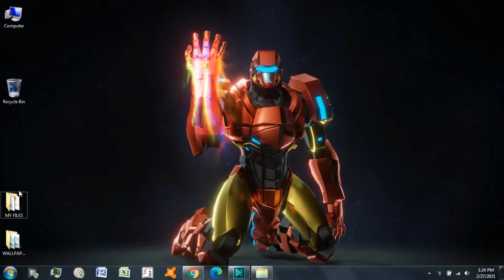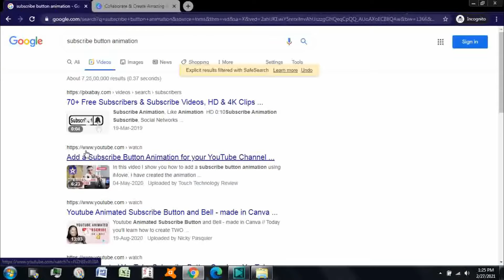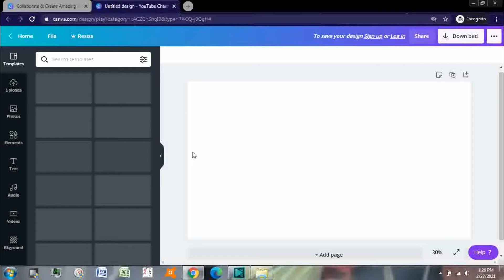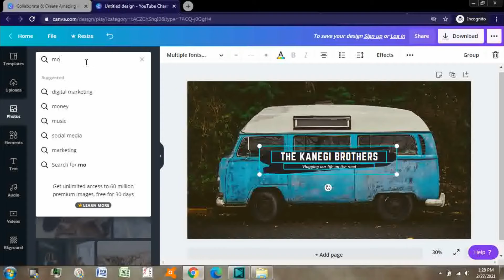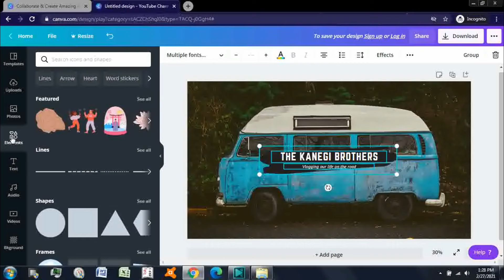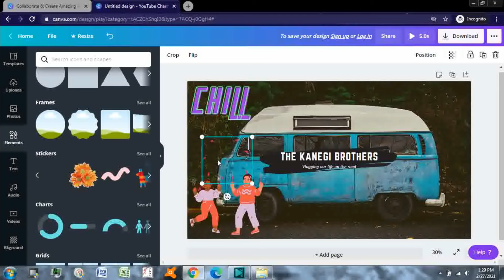Youtube Chanel Banner using CANVA 2021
EUPHORIC  -  Positive / Optimistic
PSYCHE  -  Mind / Soul

Here you'll find videos of various and completely different NICHE, STREAM, GENRE, SUBJECT, TOPICS that you'll love and like to watch.

Hope my videos to meet your expectations and make a significant impact on the viewers.

You can comment my mistakes, or any improvements needed or what you want me to do next.